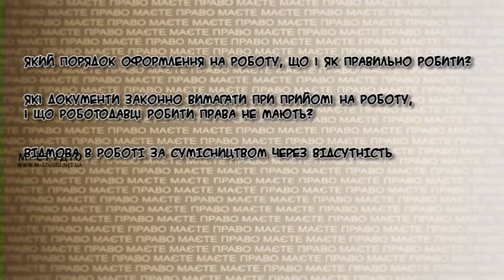«Маєте право»: 1 випуск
Прийняття на роботу: процедура і загальні правила. Відповіді на запитання від юриста Павла Мельника.